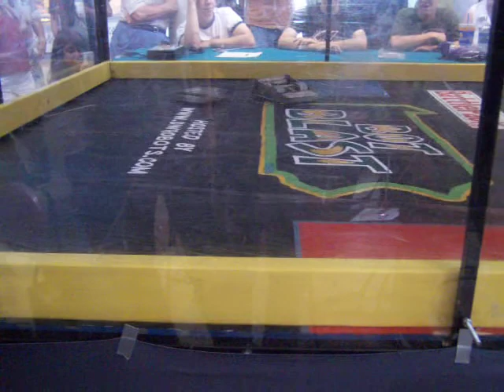Aggravator vs. Rolling Pin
pa bot blast 2008 beetle weight fight winner aggravator